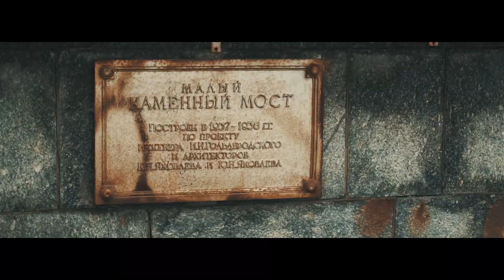Sony Alpha a6300: B-Roll